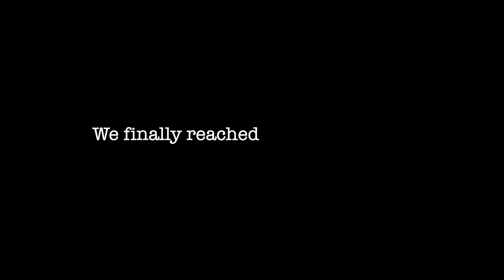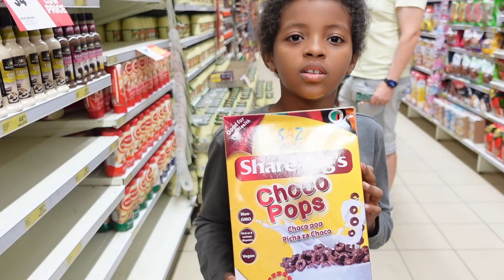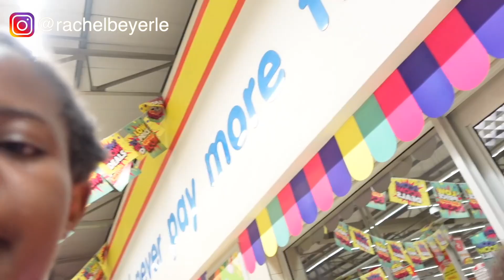My African Grandma's First Time Meeting Malango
My African Grandma's First Time Seeing Malango

SHOP OUR VLOG:
Canon G7X Mark ii
Neewer Ring light
2019 Macbook Pro
Joby GorillaPod 3k
Comica Smartphone Video Kit
Final Cut Pro